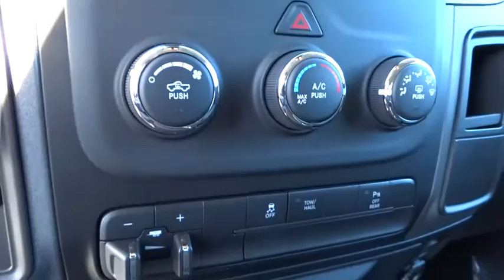2016 RAM 2500 Santa Rosa, Petaluma, Marin, San Francisco, North Bay, CA GG161765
2016 RAM 2500

2727 Dowd Dr.

Tradesman trim, Granite Crystal Met. Clear Coat exterior. QUICK ORDER PACKAGE 22A TRADESMAN, TRAILER BRAKE CONTROL, PARKVIEW REAR BACK-UP CAMERA, iPod/MP3 Input, 4x4, Hitch, TRANSMISSION: 6-SPEED AUTOMATIC (66RF... CLICK ME!br /br /KEY FEATURES INCLUDEbr /4x4, iPod/MP3 Input, Trailer Hitch Privacy Glass, Child Safety Locks, Electronic Stability Control, Brake Assist, 4-Wheel ABS. br /br /OPTION PACKAGESbr /ENGINE: 6.4L V8 MID DUTY HEMI MDS GVWR: 10,000 lbs, 180 Amp Alternator, CHROME APPEARANCE GROUP Bright Rear Bumper, Tires: LT275/70R18E BSW AS, Bright Grille, Wheels: 18 x 8.0 Steel Chrome Clad, Bright Front Bumper, 18 Steel Spare Wheel, RADIO: UCONNECT 5.0 5.0 Touchscreen Display, Overhead Console, Temperature & Compass Gauge, For Details Visit DriveUconnect.com, SiriusXM Satellite Radio, For More Info, Call , No Satellite Coverage w/AK/HI, 1-Yr SiriusXM Radio Service, GPS Antenna Input, Rear View Mirror w/Microphone, Uconnect Access Via Mobile, 5-Year Trial Via Mobile Service, Integrated Voice Command w/Bluetooth, Charge Only Remote USB Port, POPULAR EQUIPMENT GROUP Remote Keyless Entry, Carpet Floor Covering, Front & Rear Floor Mats, SiriusXM Satellite Radio, For More Info, Call , No Satellite Coverage w/AK/HI, 1-Yr SiriusXM Radio Service, ANTI-SPIN DIFFERENTIAL REAR AXLE, TRAILER BRAKE CONTROL, PARKSENSE REAR PARK ASSIST SYSTEM, ELECTRIC SHIFT-ON-THE-FLY TRANSFER CASE Storage Tray, PARKVIEW REAR BACK-UP CAMERA Rear View Auto Dim Mirror w/Display, POWER BLACK TRAILER TOW MIRRORS Trailer Tow Mirrors, Exterior Mirrors Courtesy Lamps, Exterior Mirrors w/Supplemental Signals, PROTECTION GROUP, QUICK ORDER PACKAGE 22A TRADESMAN Engine: 6.4L V8 Mid Duty HEMI MDS, Transmission: 6-Speed Automatic (66RFE) br /br /Plus government fees and taxes, any finance charges, $80 dealer document processing charge, any electronic filing charge and any emission testing charge. (Eff 7/1/12). Price contains all applicable dealer incentives and non-limited factory rebates. You mabr / Our multi-point inspection does not guarantee a recall free vehicle.